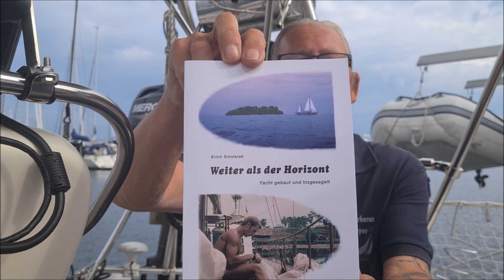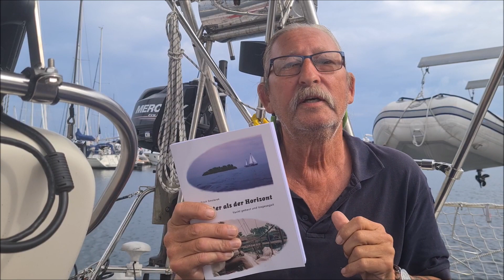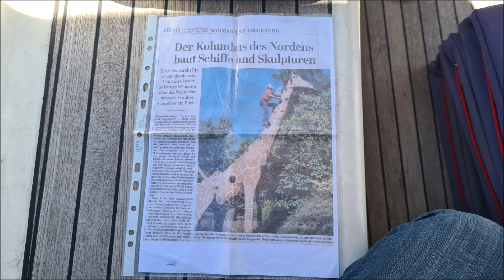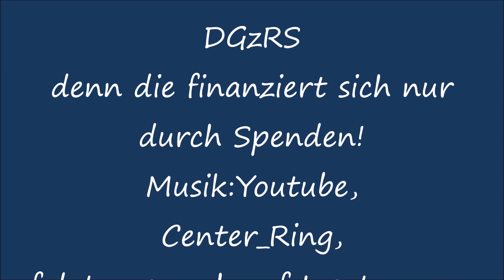Erich Smolarek auf der Zerberus ,signiert sein Buch weiter als der Horizont!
Wenn Sie möchten ! Wir haben für sie Jacken, Shirt,s ,Polo-Shirts ,Cap,s mit Sailing Zerberus Design Brust und Rücken.Unser Shop
Mit der Segelyacht Zerberus auf Reisen und neuen Abenteuern,segelt doch mit uns mit auf unserer Segelyacht, Abonniert einfach den Kanal auch über ein Like von euch würden wir uns sehr freuen!Und drückt die Glocke!Danke das Ihr bei uns gewesen seid.

With the sailing yacht Zerberus on trips and new adventures,
The video shows winter camp of the Cerberus! We keep showing new videos from our travels / adventures and if you enjoyed the video subscribe to our channel then we would be happy about a like of you, thank you for being with us since.

Für alle unsere gesendeten Videos geben wir keine Gewährleistung für die Richtigkeit der Ausführung und Angaben oder Technischen Hinweise! Und auf all unseren Bildern und Videos erheben wir natürlich Urheberrechte und eine Vervielfältigung bedarf es unserer ausdrücklichen Genehmigung!